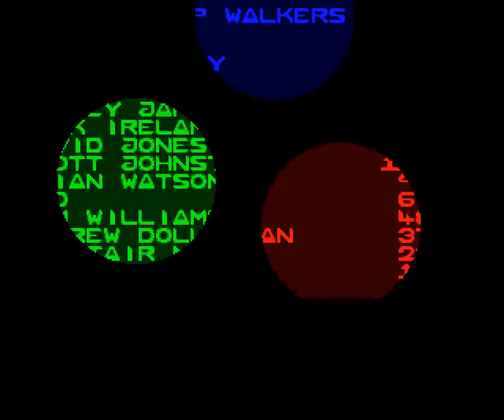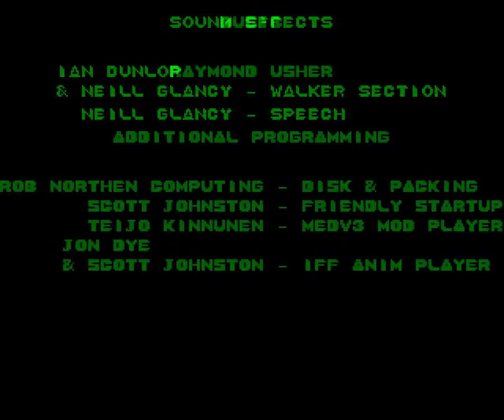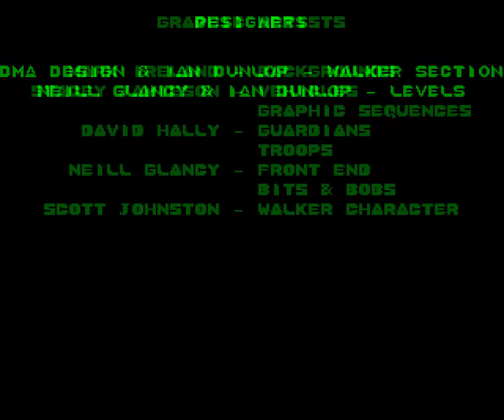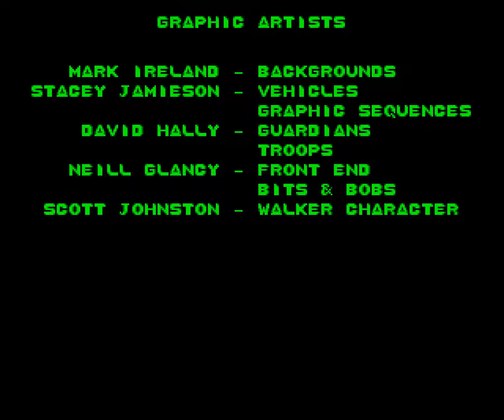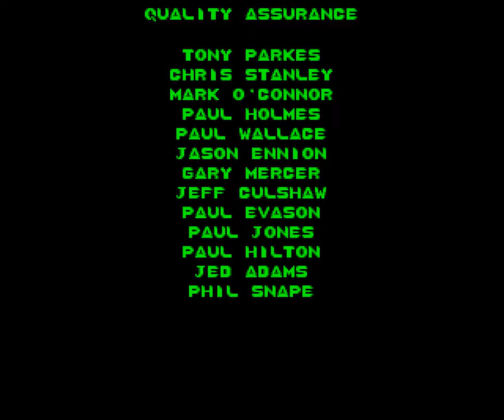Walker ( 1993- Psygnosis ) Longplay Amiga